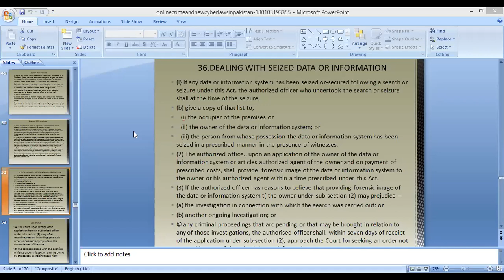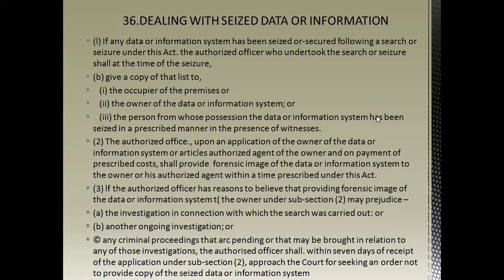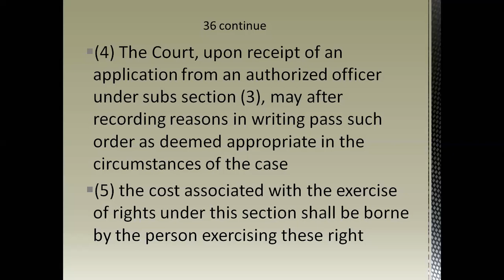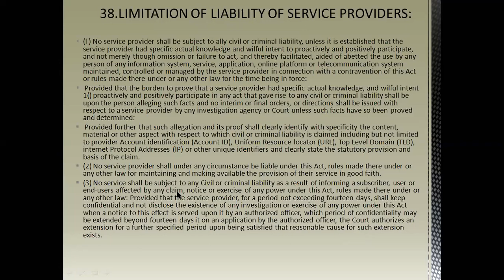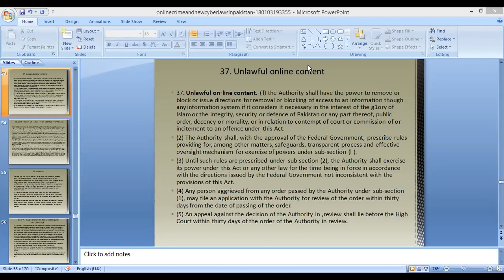PAKISTANI CYBER law Sect.36-37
CYBER LAW CLASS LLB.PART.3